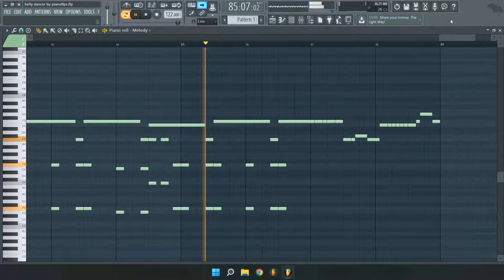Imanbek - Belly Dancer (MIDI + FLP) (FL Studio Piano Tutorial / Cover)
Piano Cover / Tutorial of Imanbek & BYOR - Belly Dancer, Akon Cover in FL Studio 12.